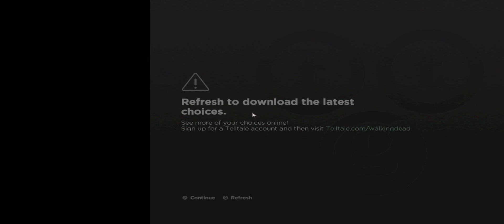The Walking Dead Season3 Ep3-3 [No mike]